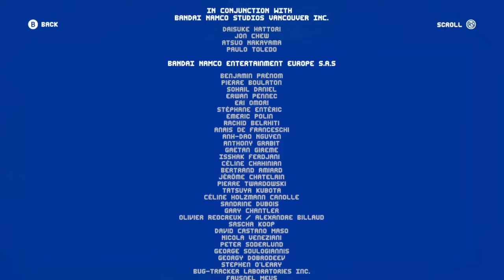Pac-Man 256 Credits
Pac-Man Museum+ XSX Retro game